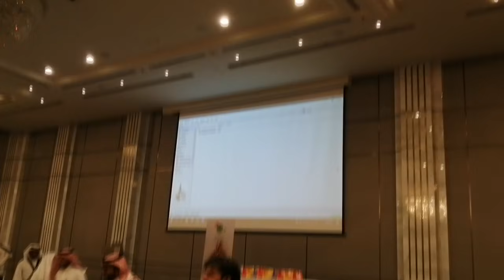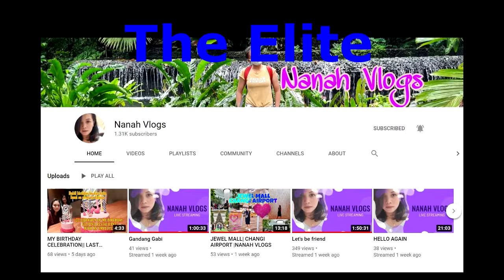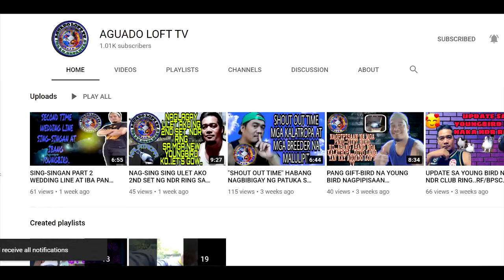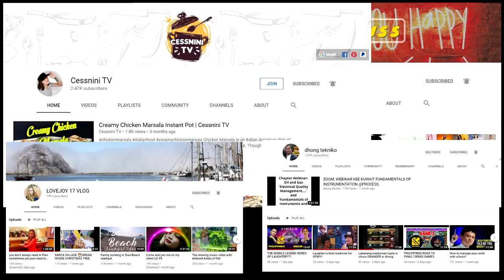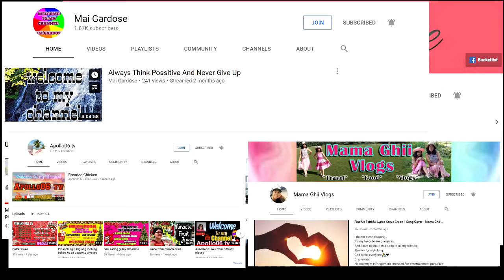Saudi National Day (اليوم الوطني للمملكة العربية السعودية) | Saudi Sword Dance | 91st iteration P2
Saudi National Day (Arabic: اليوم الوطني للمملكة العربية السعودية‎ al-Yawm al-Waṭanī lil-Mamlaka al-ʿArabiyya as-Saʿūdiyya) is celebrated in Saudi Arabia every 23 September to commemorate the renaming of the Kingdom of Nejd and Hejaz to the Kingdom of Saudi Arabia by royal decree of King Abdul Aziz Al Saud in 1932.[1]

It was made a national holiday by King Abdullah in 2005.[2] The number of lunar, not solar, years are commemorated.
                                                                                                                                                                                  Source: Wikepedia